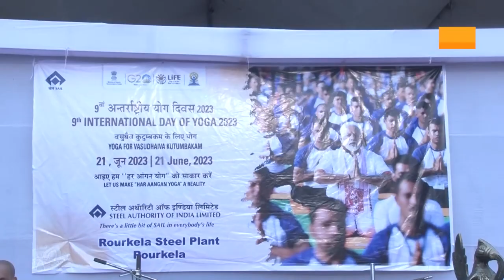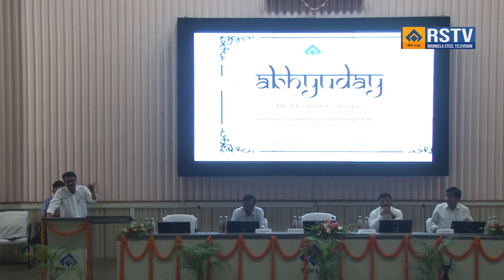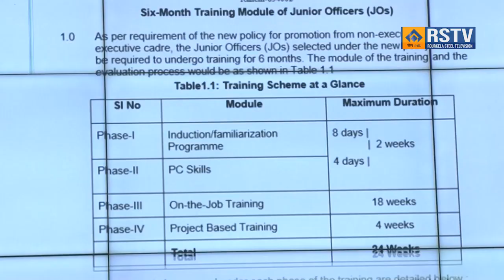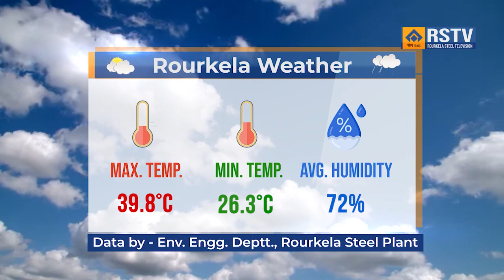ENGLISH NEWS DT-21/6/2023